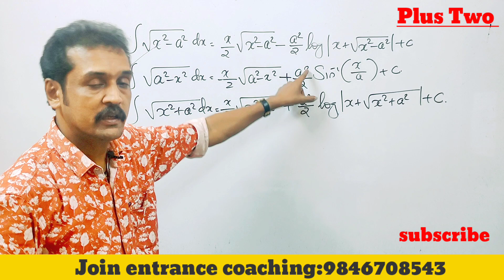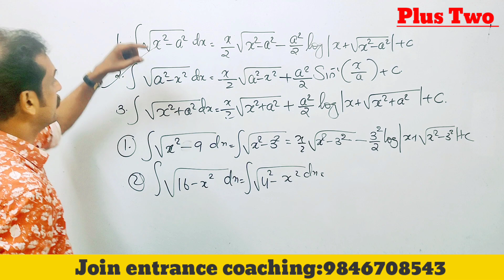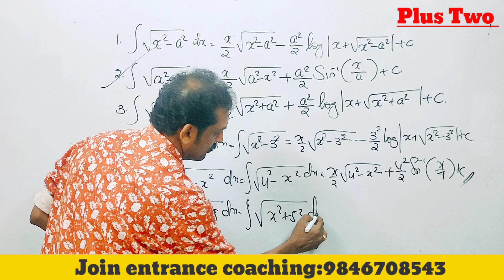+2 Maths :public exam revision...' INTEGRATION : new result 💯 subhash's Maths classroom